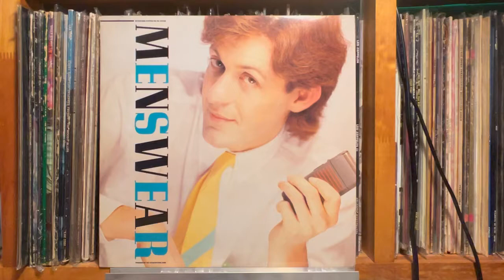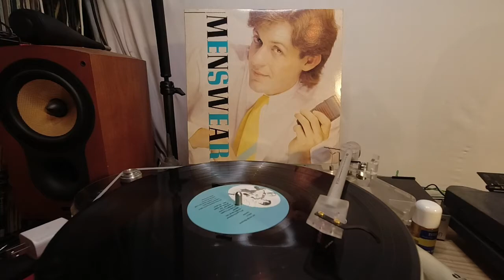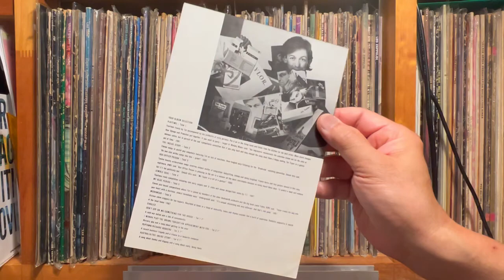Mending The Clock - Tod Taylor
"Menswear" COMPACT ORGANIZATION　TOTAL 6

Pioneer DJM-300-S
Korg DS-DAC-10R
Audiogate 24/96.0kHz Wav
OSMO ACTION Movie + iPhone13 Movie
1280bps